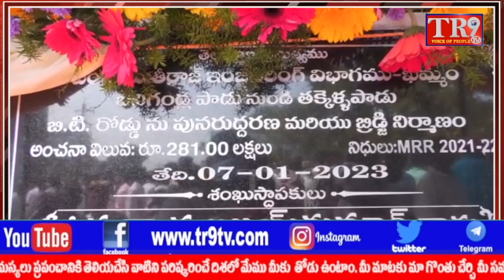BT రోడ్డు నిర్మాణ పనులకు శంకుస్థాపన చేసిన మంత్రి